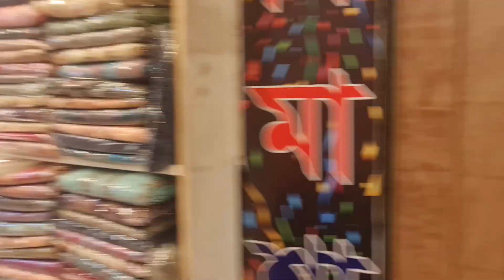আগামীকালের ধামাকা অফার ৩৫০ টাকা ও ১০০০ টাকায় অরজিনাল দিল্লি বুটিক্স